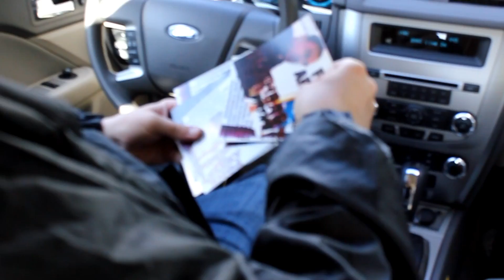run away - fonk artist ( official HD video )